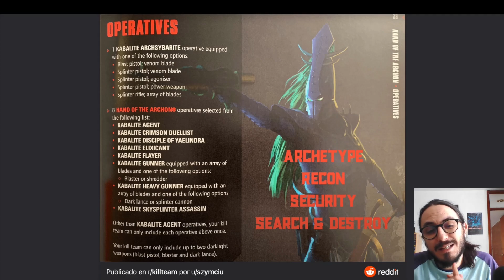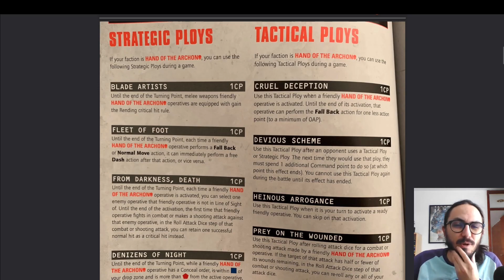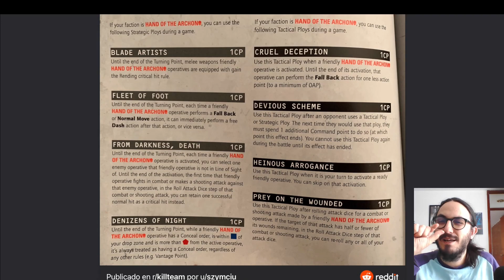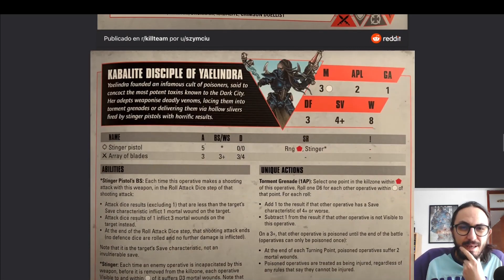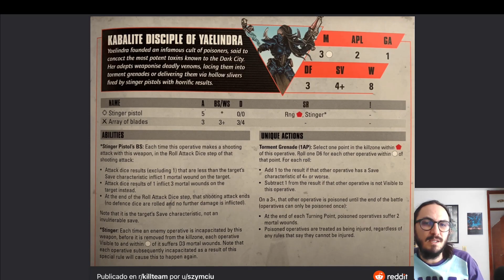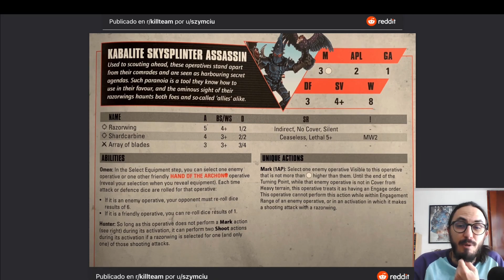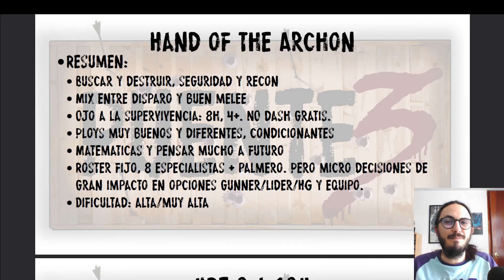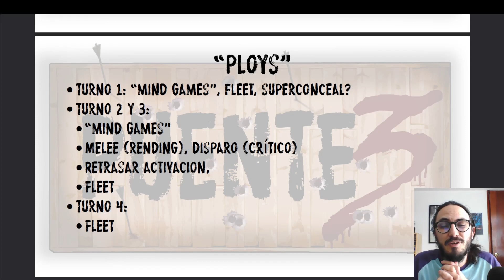Análisis DRUKHARI, "Las manos del Arconte" || Ep 15 PODCAST KILL TEAM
Los drukhari son renovados en KT y en este vídeo analizamos todas sus nuevas reglas, tacops y operativos.

Al final del episodio, pequeña propuesta de guía sobre cómo afrontar las primeras partidas con ellos!

No dudes en dar follow para que te avise de cada contenido nuevo del podcast!

¡Escucha Puente 3 en Ivoox!

¿Más sobre Kill Team en habla hispana?